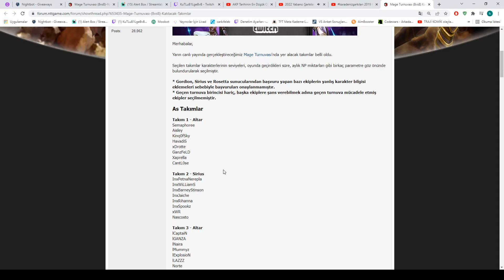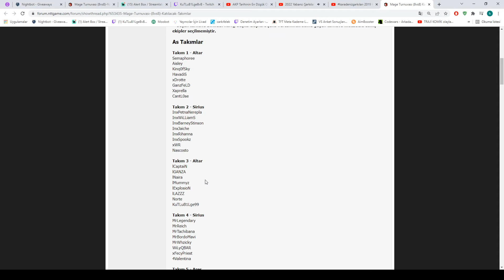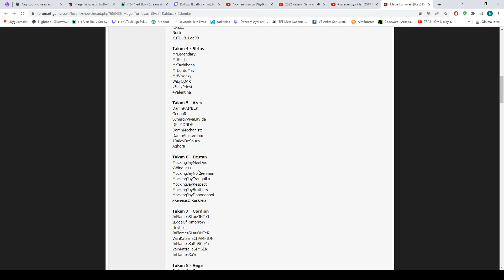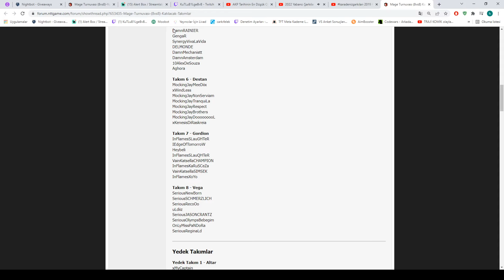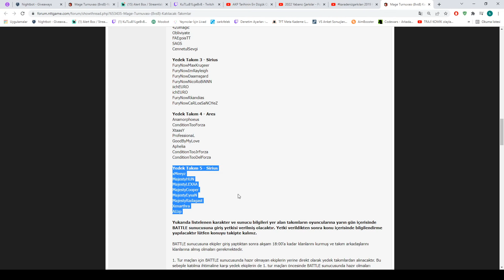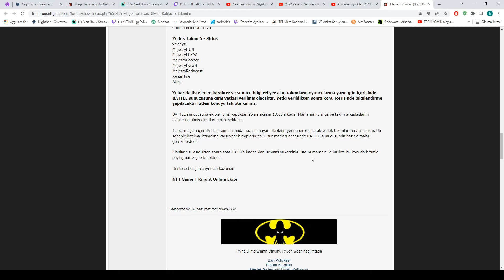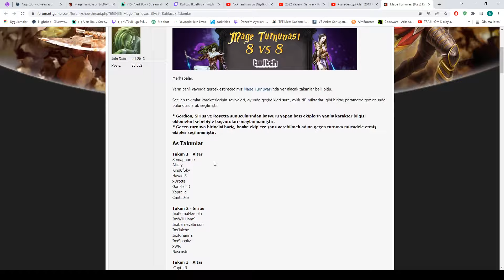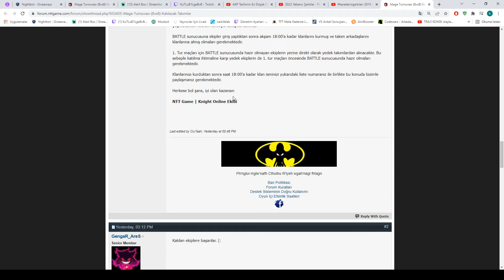KutluBilge - Mini Turnuva Mage 8 vs 8 Katılan Takımlara Bakıp Yorumluyor - Knight Online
Merhaba, elimden geldiğince hergün twich knight online kesitlerini kanalımda paylaşıyorum.

Knight Online
farm
upgrade
Sirius pk
Vega pk
Altar pk
Diez pk
Rosetta pk
Destan pk
Olympia pk
Gordion pk
Cypher pk
SteamKO pk
Ares pk
DomenicoWacco
Asas pk
Warior pk
Mage pk
Kurian pk
Melee pk
Domenicowacco
Levo
BenLevoyum
farm
gb
anvil
upgrade
EvaAngelina
Moves
Duffy
Khenarth
ZuhannaTV
Asas vs
Altar Asas vs
Altar asas
Knight Online
Knight rider
andream pk
Andreamtr
ANDREAM Asas pk
Domenico
DomenicoWacco
Murat salik
Williamz
ElaniaPolis
Elania gaming
Emir ataç
AslanMashadov
İlhan Atılcan
Okan Gültekin
SteamKO
knight online,
Twitch yayınları
ImKira
IMKIRAA
Pwnage
EvaAnqelina
RaybanTakanMageler
Pathos war
Knight 59
Homeko World
Homeko World pk
Ko cüce
Forum tr
Warior Pk
Asas pk
Mage pk
Okçu PK
Archer pk
Kurian pk
Knight
Pathoswar
Usko game koreko
Usko game
CZ darlama
Knight man
Knight Online etkinlikle para kasma
Pwnage pk
Knight Online çarkıfelek
Çarkıfelek etkinliği
ARGENT pk
DriveAnqrY pk
KENJUU upgrade
Knight tv
Knight kolik
EienAdar asas pk
EienAdar pk
EienAdar
ZuhannaTV
MakhWelo
Pavyonfaresi
Gamesdepot
HellArmy PK
NttGame
Romantikarchery
Usko
Usko pk